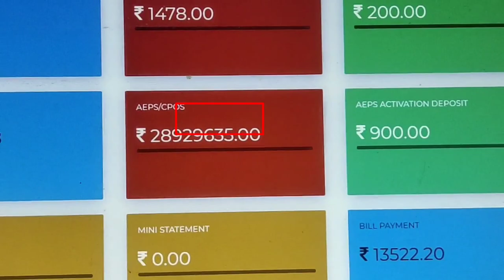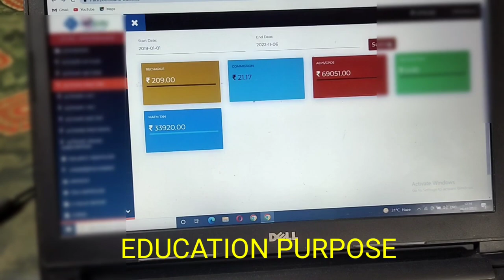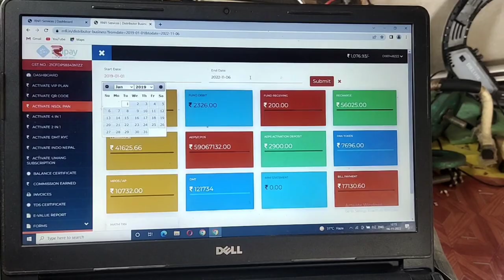ଦେଖିଲେ ହୋଷ ଉଡ଼ିଯିବ କେତେ ଟଙ୍କା ମିଳେ ଜଣେ AEPS DISTRIBUTOR ହେଲେ AEPS DISTRIBUTOR RNFI ?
Yours Quires
People also ask
How to get RNFI Distributor ID?
How do I join RNFI?
What is the meaning of RNFI?
How do I register for RNFI?
rnfi retailer id price
rnfi retailer id registration online
rnfi retailer id login
relipay retailer registration
relipay distributor id
relipay registration
rnfi whatsapp number
relipay username and password
relipay distributor registration
relipay distributor login
relipay distributor near me
relipay registration
relipay login
relipay distributor commission